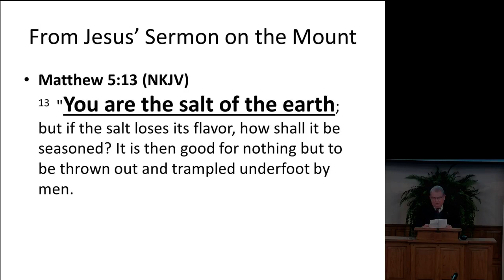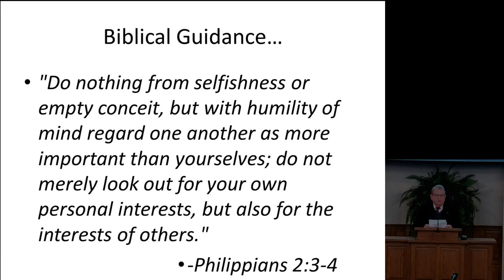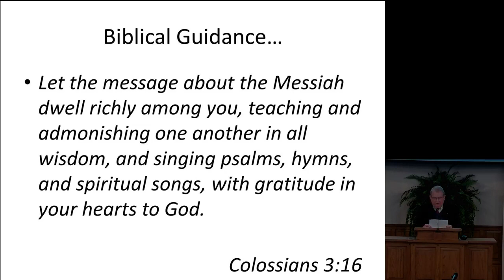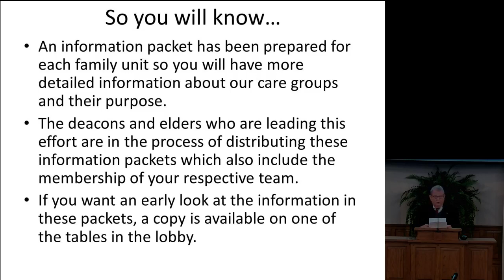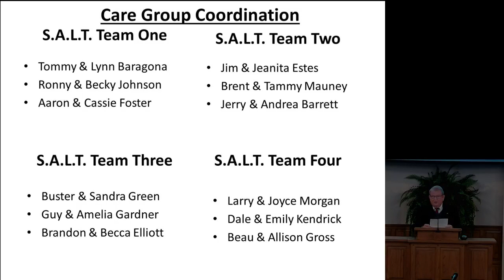SALT Team (Care Groups) Presentation - 02/14/21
Presentation from Elder Jim Estes on the church's SALT Care Groups program